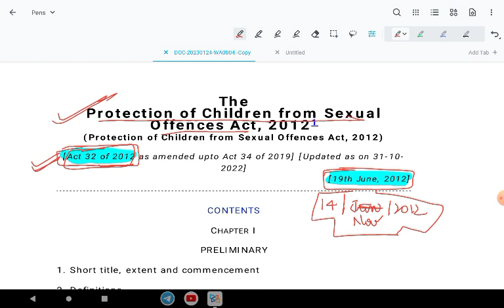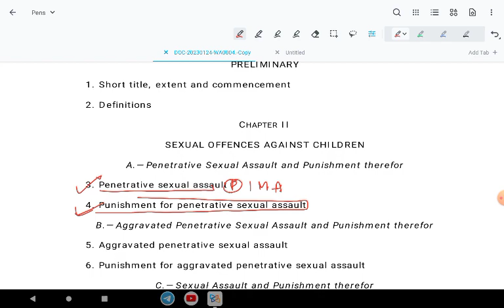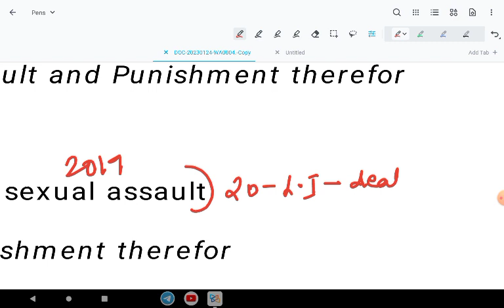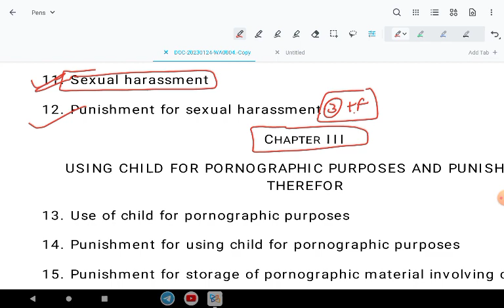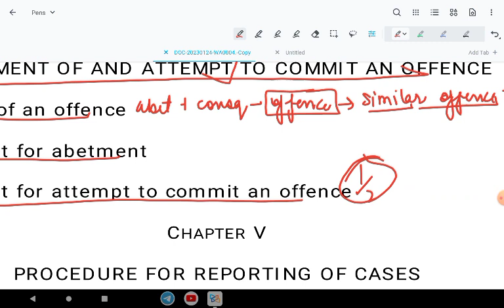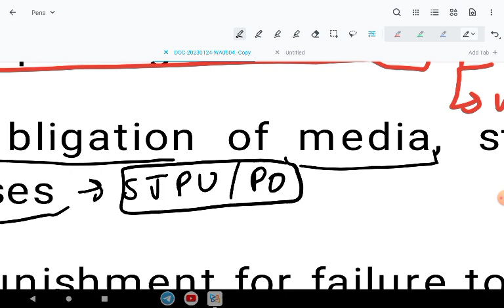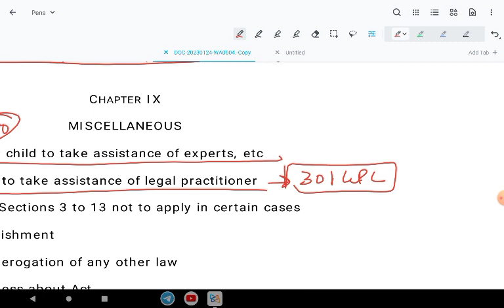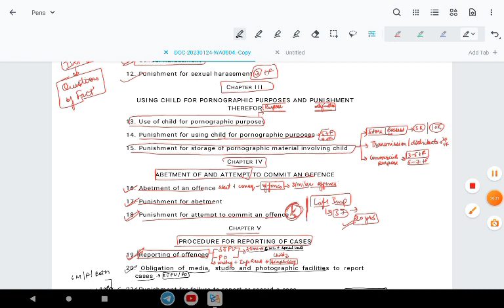POCSO ACT, 2012 QUICK REVISION | UP PCS-J 2022 | targetforiq #7500110314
Hi,

Join our Latest Test Series Program :-

1.   UP PCS-J 2022
[Total Test 100 (GS+Law+9 Minor)]
Fee :- 2500/- Only (Both Languages)

 G.S test Total - 45 Test
(10 Current test + 10 Mock test + 25 Subject-wise)
Fee - 1000
 LAW – 45 Test
(10 Mock test + 35 Subject-wise)
Fee -1000
 9 Minor Act (10 test)
Fee -500

Features:-
1. Based on latest Syllabus
2. Both Languages
3. MCQ Format we provide in telegram (Private Group)

Note:-
• Full Mock test as per latest pattern
• Other-test will be 100 MCQ each

2.   32th, BIHAR JUDICIARY
[Total Test 90 (GS+Law)]
Fee :- 2000/- Only (Both Languages)

(11 Current test + 10 Mock test + 25 Subject-wise)
Fee - 1000
 LAW – 45 Test
Fee -1000

Features:-
1. Based on latest Syllabus
2. Both Languages
3. MCQ Format we provide in telegram (Private Group)

3.   CHHATTISGARH JUDICIARY
[Total Test 65 (Law)]
Fee :- 1500/- Only (Both Languages)

LAW – 65 Test
(10 Mock test + 50 Subject-wise)

Features:-
Based on latest Syllabus
Both Languages
MCQ Format we provide in telegram (Private Group)

1. UP PCS-J 2023 Law Paper Rapid Revision Batch for Preliminary Exams

2. UP PCS-J 2023 GS & GK Rapid Revision Batch for Preliminary Exams

3. UP PCS-J 2023 Rapid Revision Batch for Preliminary Exams

4. Uttarakhand Civil Judge-2023 (Foundation batch)

5. LAW MAINS OPTIONAL BATCH- 32th BIHAR JUDICIARY 2022

6. FOUNDATION BATCH UP PCS-J 2023

7. LAW PAPER (Mains), 32th BIHAR JUDICIARY 2022

8. UP PCS-J HINDI LANGUAGE MAINS PAPER

9. UP PCS-J 2023 Law Pre Crash Course

10. SUBSTANTIVE LAW (Equity, Trust, Easement, Hindu Law,, Muslim Law, Partnership, Torts, S.R.A)